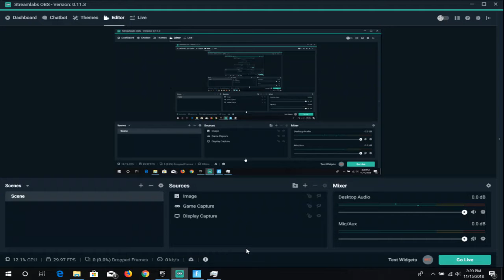The new secret PORTAL in Fortnite [Fast Teleport]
NEW PORTALS in Fortnite Battle Royale. Wailing Woods has been changing a lot recently and the newest addition to its undeground layer is the TWO WAY PORTALS! These Portals in Wailing Woods allow you to teleport from location to location

Fast Teleport... hmm.